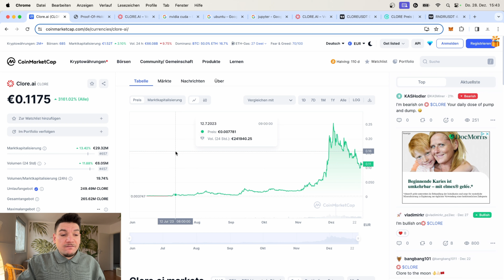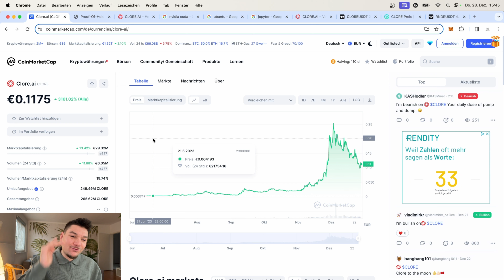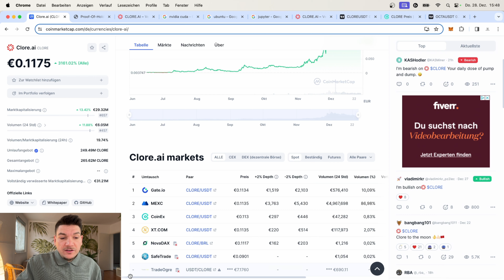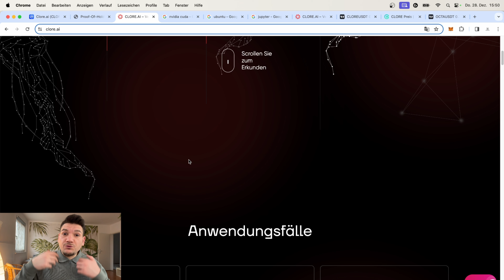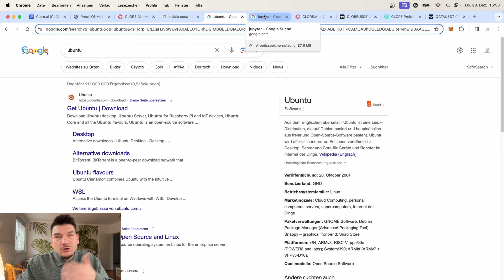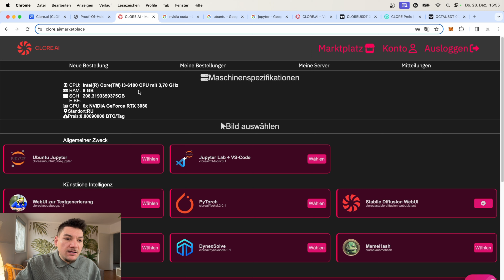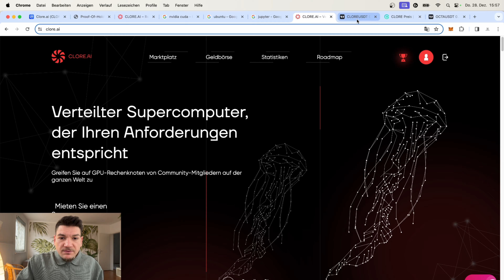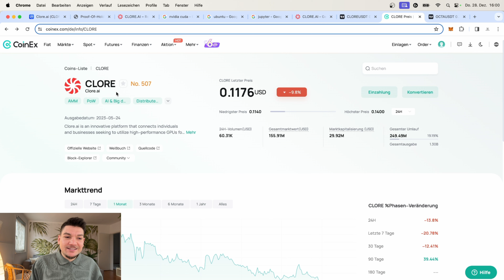RNDR verpasst? dann verpasse nicht Clore.AI 🤩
Technische Analyse der Finanzmärkte: Grundlagen, Strategien, Methoden, Anwendungen. Inkl. Workbook

Tradingpsychologie - So denken und handeln die Profis: Spitzenperformance mit Mentaltraining

Mein Setup

Blue Microphones Yeti X:

HyperX Cloud II – Gaming Kopfhörer:

Dowinx Gaming Stuhl Ergonomischer Gamer Stuhl mit Massage Lendenwirbelstütze:

Razer Basilisk V3 - Kabelgebundene, anpassbare Gaming Maus mit Chroma RGB:

Sony Vlog-Kamera ZV-1 (Digitalkamera, 24-70mm, seitlich klappbares Selfie-Display für Vlogging & YouTube, 4K Video):

Begib dich mit uns auf eine Entdeckungsreise in die Welt von Clore.ai, einem aufstrebenden Krypto-Projekt, das große Ähnlichkeiten mit RNDR aufweist und ein beachtliches Potenzial birgt. In diesem Video beleuchten wir Clore.ai und untersuchen seine Funktionen sowie sein vielversprechendes Zukunftspotenzial.

Was dich im Video erwartet:

Vorstellung von Clore.ai: Eine umfassende Einführung in Clore.ai, seine technologischen Merkmale und wie es sich als Konkurrent von RNDR positioniert. 🚀
Vergleichsanalyse: Eine detaillierte Analyse der Gemeinsamkeiten und Unterschiede zwischen Clore.ai und RNDR sowie mögliche Vorteile oder Alleinstellungsmerkmale. 📊
Potenzialbewertung: Diskussion über das Aufwärtspotenzial von Clore.ai und Faktoren, die dieses Projekt für Investoren attraktiv machen könnten. 💡
Expertenmeinungen: Mögliche Einschätzungen von Branchenexperten zu Clore.ai und deren Perspektive auf die Zukunftsaussichten des Projekts. 🌐
Erfahre mehr über Clore.ai, einen vielversprechenden Konkurrenten auf dem Markt, der das Potential hat, die Branche zu revolutionieren. 🔔🌟